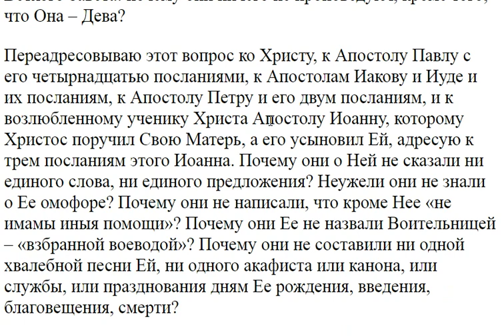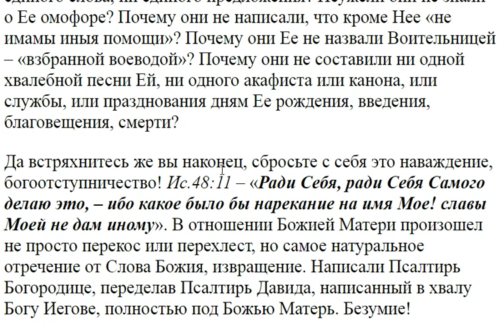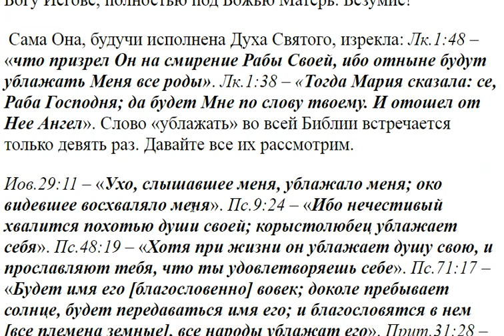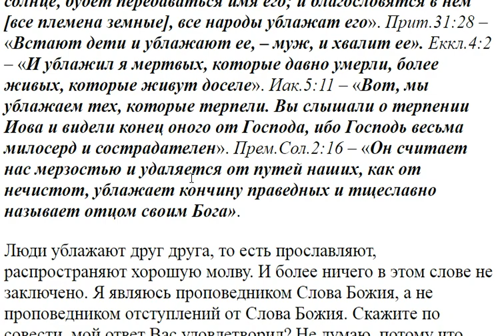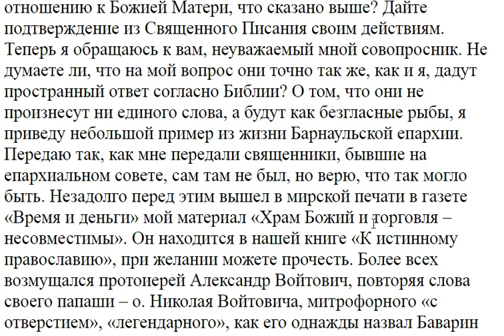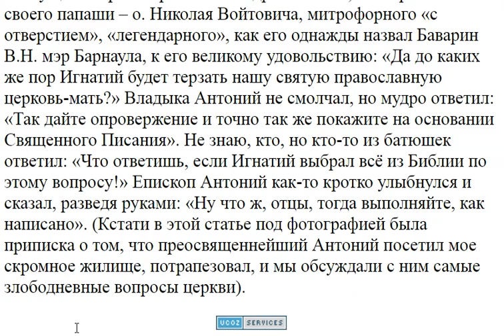990. Почему не упоминаете о Божьей Матери?